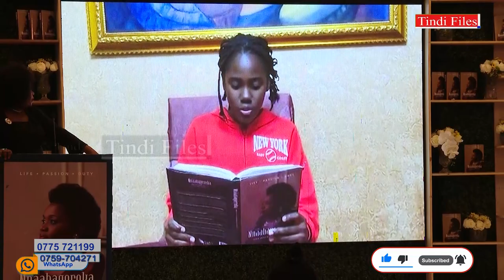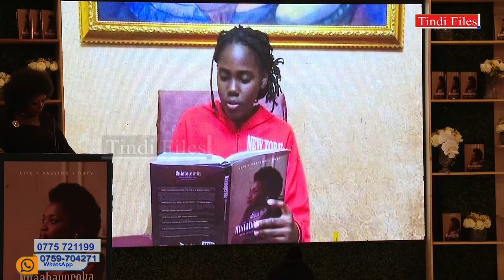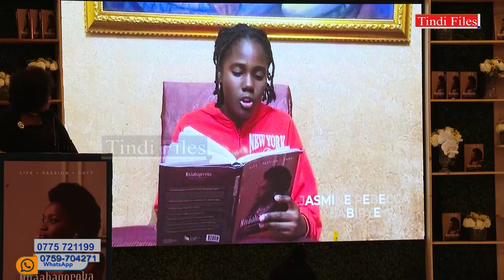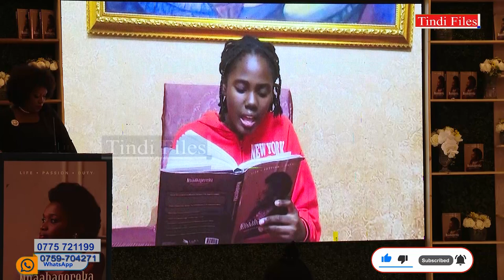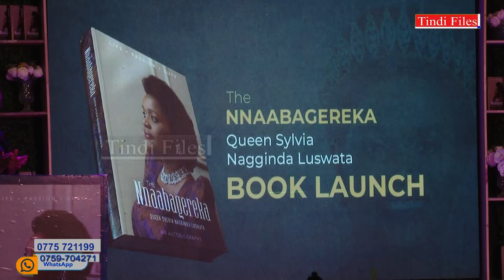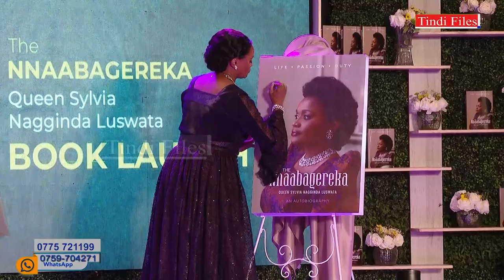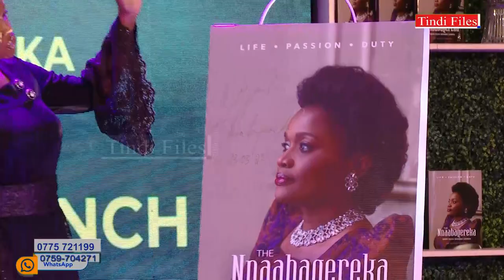Jasmine Rebecca Babirye Nabagereka`s TWINZ (BALONGO) Read Her Book During The Launch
Subscribe to Tindi Files to stay updated on all things African music, from Live updates and NEWS on the industry to performances of your favorite artistes within and outside Africa… We got you covered! 🗣